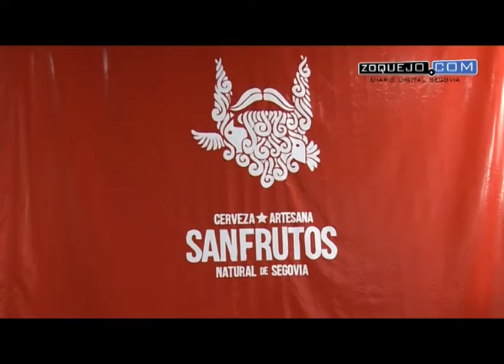Mateo y Adrián (San Frutos): “Hay mucha vida más allá de las cervezas planas y aburridas”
“Hay mucha vida más allá de las cervezas planas y aburridas que estamos acostumbrados a ver en los bares”, afirma Adrián Sanz de Santos, creador, junto a su hermano Mateo, de la cerveza artesana San Frutos, natural de Segovia. Nos abrieron las puertas de su microcervecera en el Polígono de Hontoria y nos contagiaron su pasión por este producto de la tierra. Con un brindis por los lectores de ‘Zoquejo.com’ despedimos la temporada de entrevistas. ¡Salud!